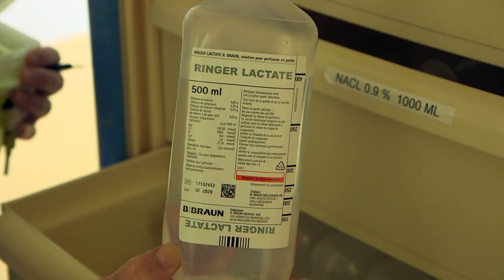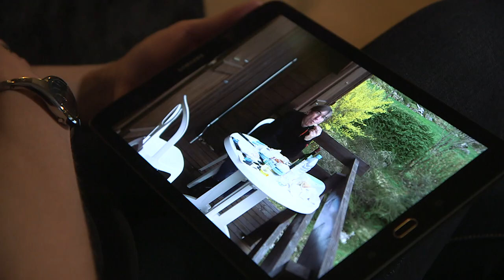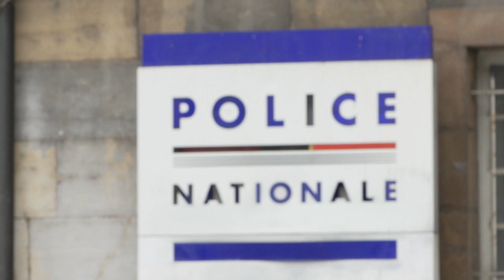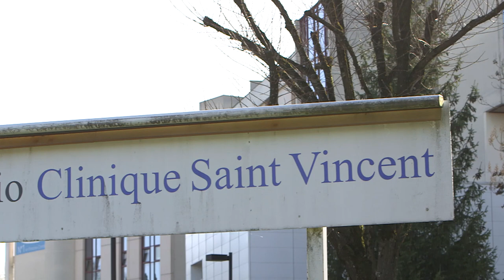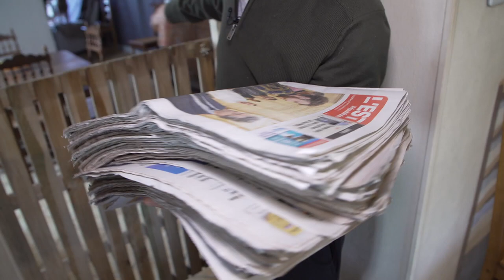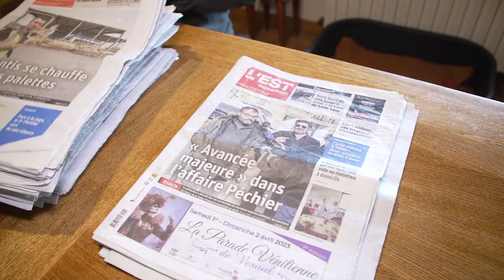The Deadly Anaesthetist | Murders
Doctor Péchier is charged with 30 poisonings, including 12 fatal ones, during routine surgeries. Behind the facade of this brilliant anesthetist, investigators suspect that there lies a chilling individual driven by megalomania and a thirst for revenge...